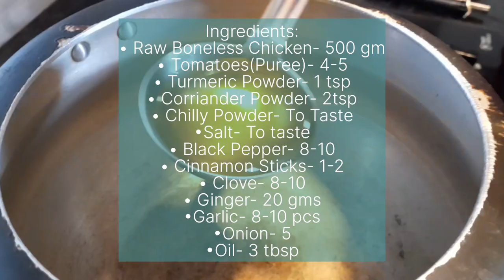QUICK CHICKEN CURRY EASY RECIPE | आसान चिकन करी रेसिपी | BASIC INGREDIENTS-साधारण सामग्री से बनाई गई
Hello Everyone,
This Non Vegetarian Dish Is Everyone's Favorite!
So, I thought Of Showing You All How I Make Very Tasty Chicken Curry Quickly And Easily By Using Basic Ingredients.